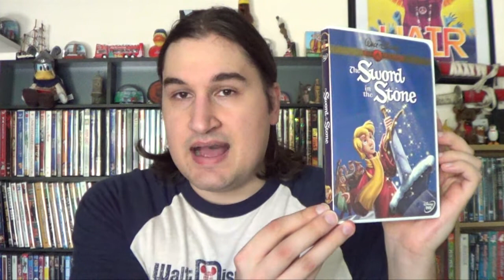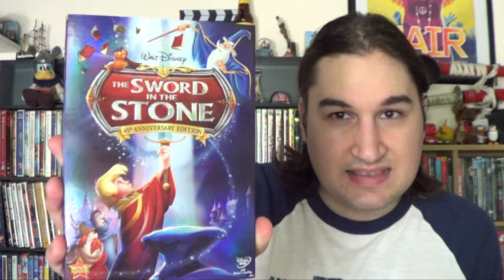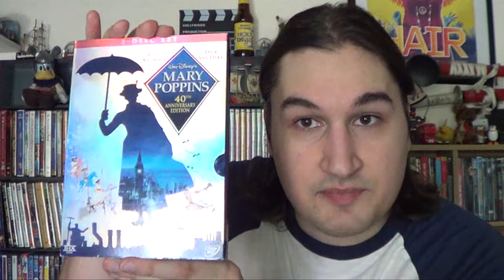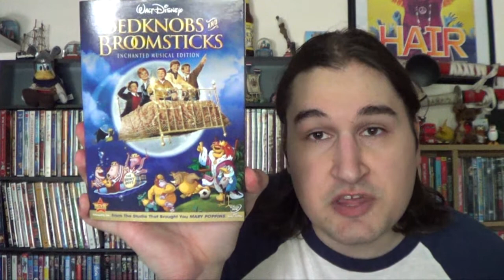An Open Letter To Walt Disney Home Entertainment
This is an open letter to Walt Disney Home Entertainment and how they've been treating and handling their titles of lately.

WARNING: THIS VIDEO DOES CONTAIN SOME STRONG LANGUAGE IN IT.